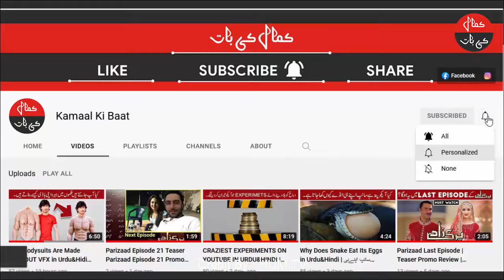Parizaad Episode 22 New Teaser promo | Drama Parizaad Episode 21 promo 2 | HUM TV